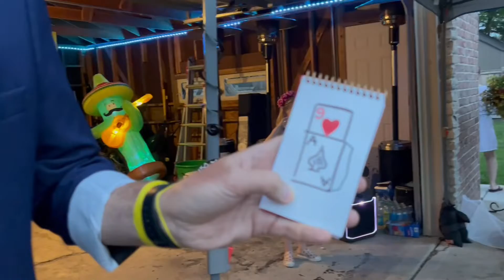Backyard Party Magic